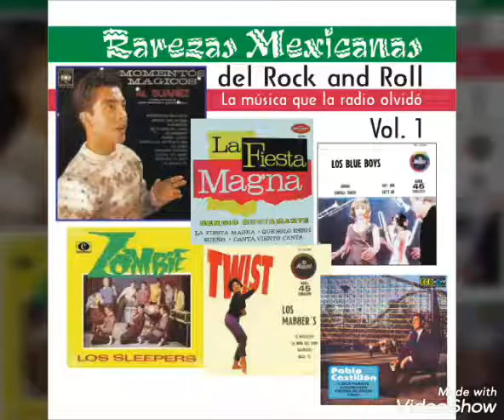LOS DIABLOS ( nena estas encantadora)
Oldies en español